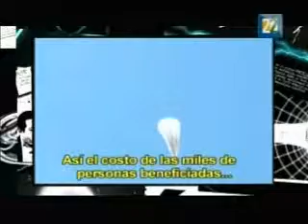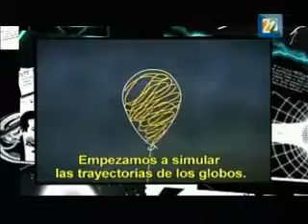Entrevista a Mike Cassidy Canal 22 TV parte 2